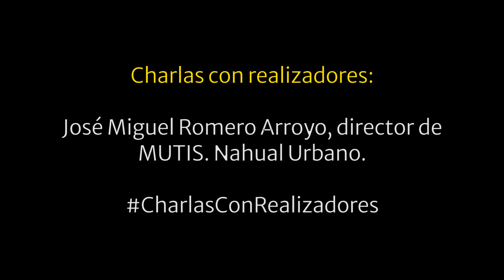CharlasConRealizadores: José Miguel Romero Arroyo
📽🗣 En esta CharlaConRealizadores, platicamos con José Miguel Romero, director de "MUTIS.Nahual Urbano"